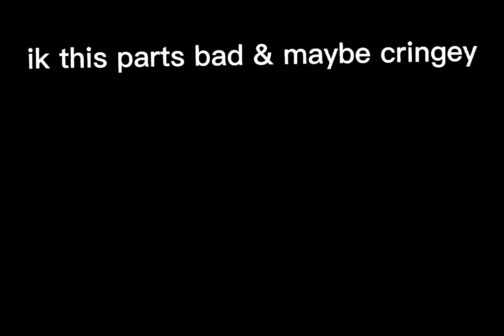andy annoying babette but something happens ( raggedy ann and andy edit)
sorry if this is bad I tried my best but this is a andy werewolf hc edit video

⚠ warning stuff that may disgusted ppl  ⚠

so Aurora rose if yall worried about the flea problem I'm having I have good news on don't have the lice any more it just the eggs & they were eggs inside my bangs but now all of them are out of my bangs my mom's gonna help me wash the rest out & hopefully I could go back to my normal life with these monkeys in my head